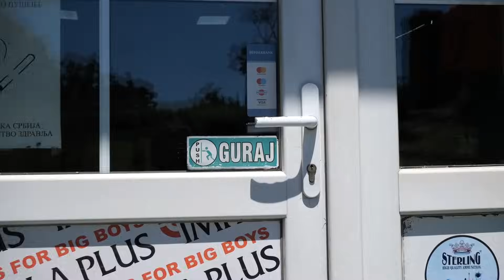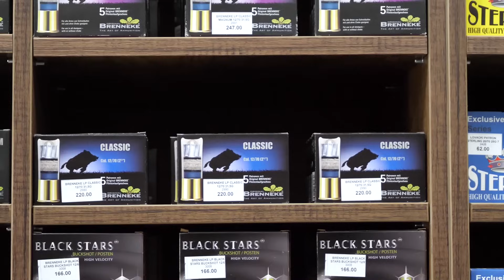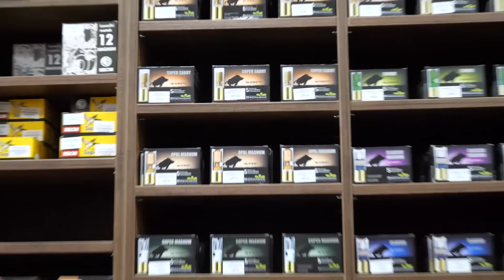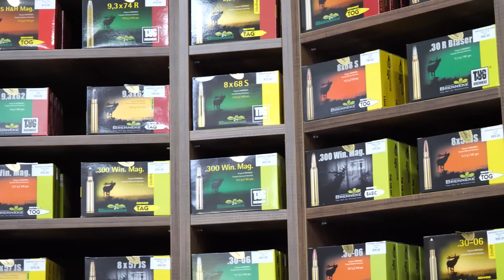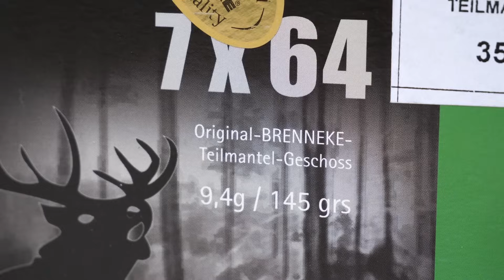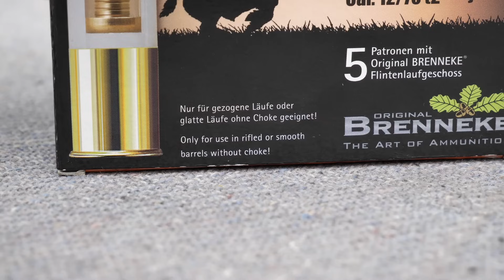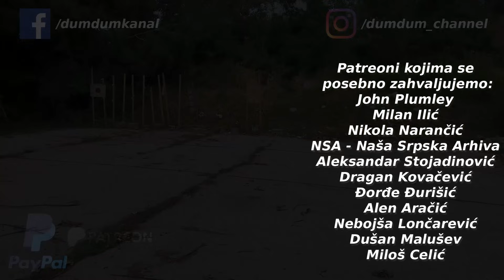TEST: Breneke 7x64 TEILMANTEL i 12/70 Super Sabot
Testiramo Breneke municiju i to 7x64 Teilmantel i 12/70 Super Sabot zahvaljujući uvozniku, prodavnici Ferox Hunter iz Kruševca.